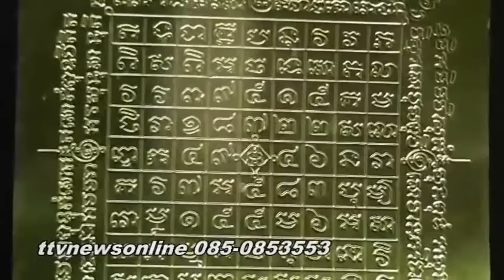วัดกะทิง เขาคิชฌกกูฏ 01